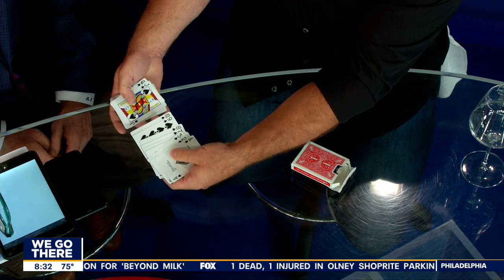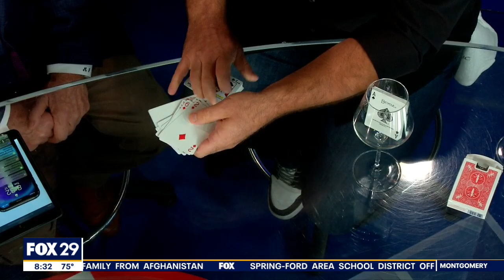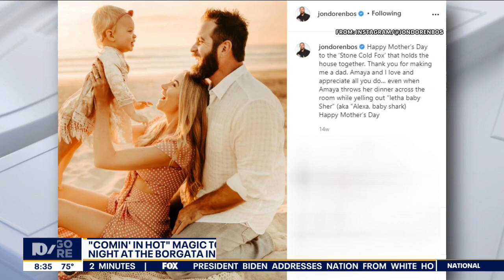Jon Dorenbos visits Good Day ahead of "Comin in Hot" magic tour this weekend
Former Eagles player and magician Jon Dorenbos visited FOX 29's Alex Holley and Mike Jerrick to promote his "Comin in Hot" magic tour at the Borgata in Atlantic City this Friday and performed a little magic.